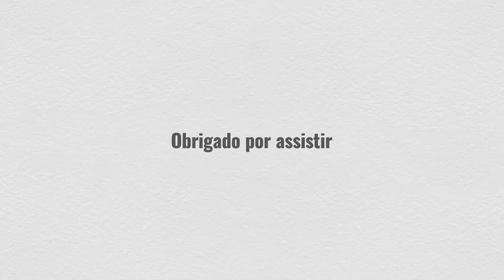Coroamento poda e limpeza